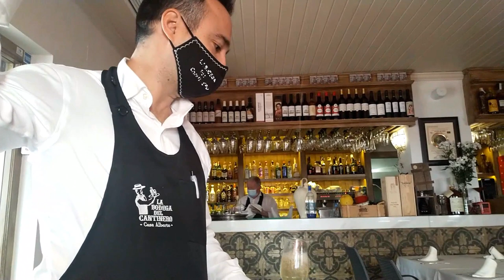Manuel Morito Venencia Vino Andaluz La bodega del Cantinero San Pedro Alácntara